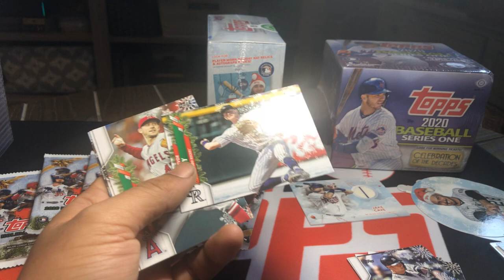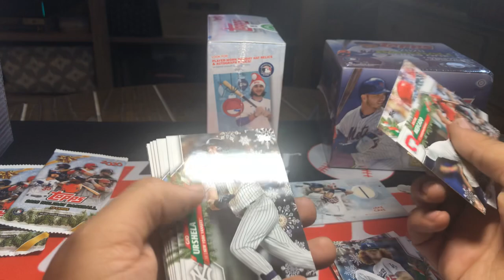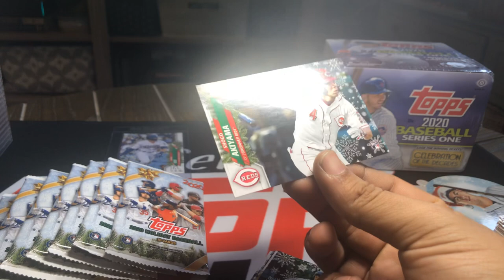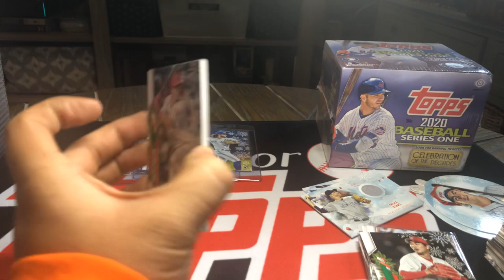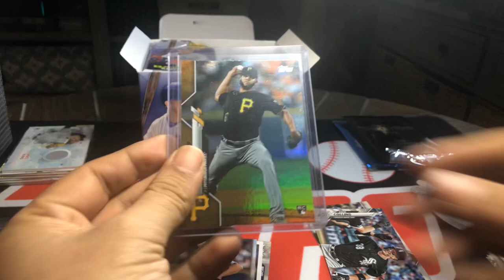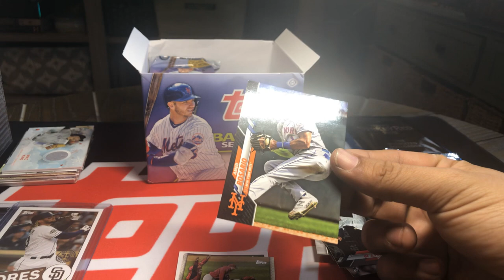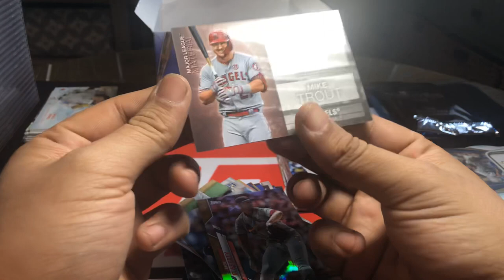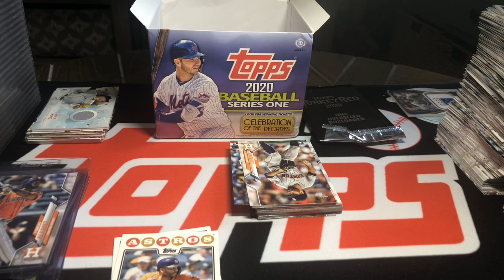2020 SERIES ONE AND 2020 TOPPS HOLIDAY!!!! LFG!!!!